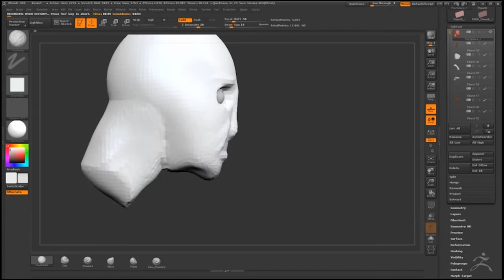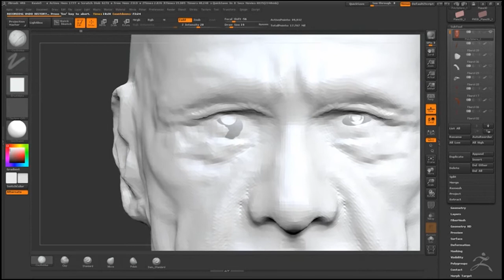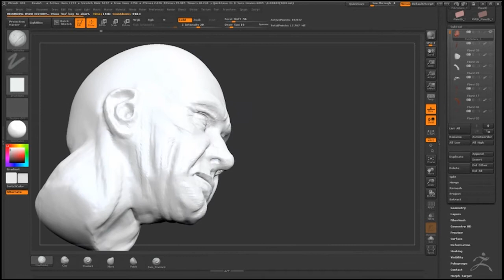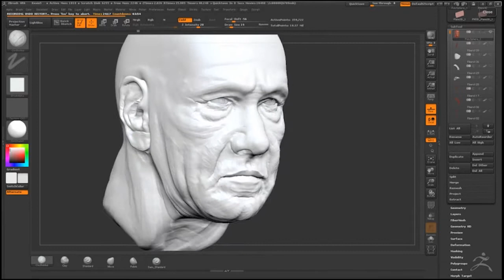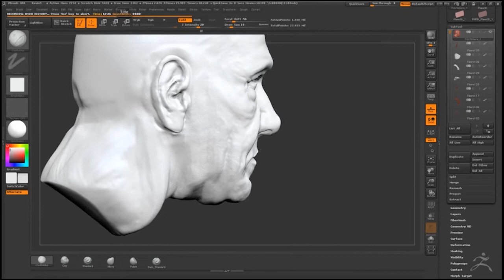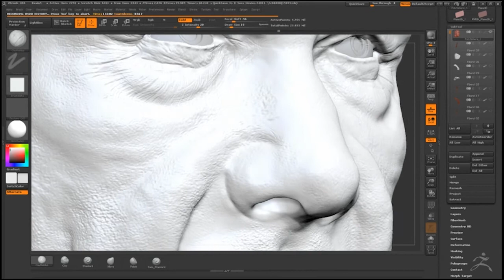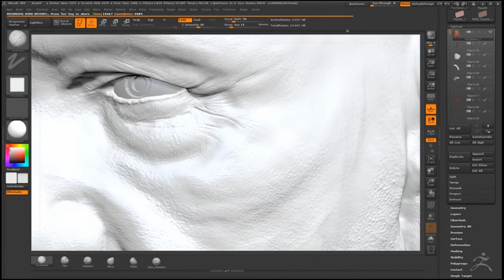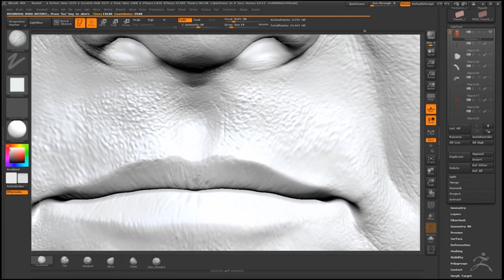Kevin Spacey Sculpt Timelapse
Timelapse of a Zbrush sculpt I did of Kevin Spacey.